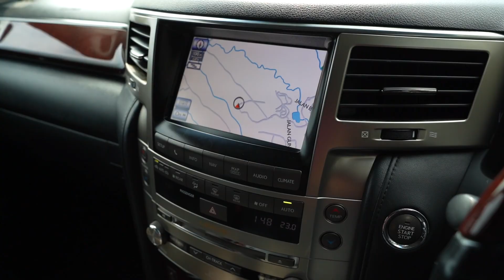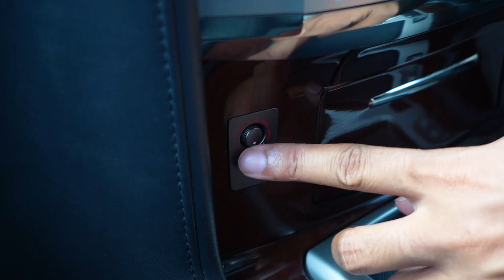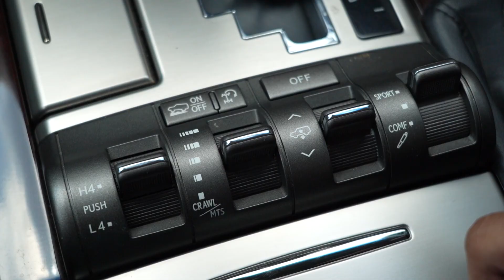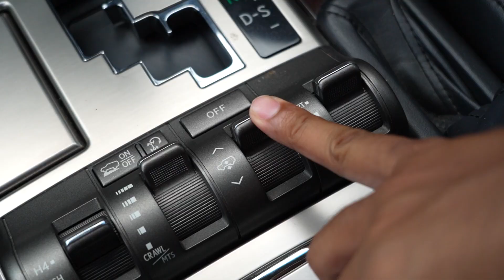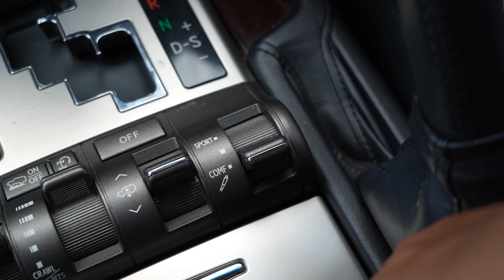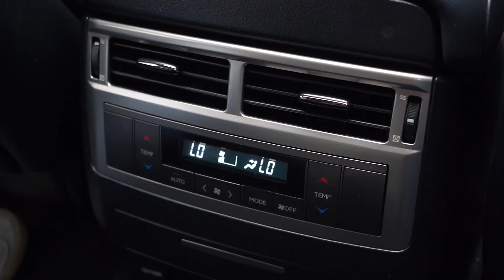MELIHAT DARI SUDUT PANDANG BOS BESAR : LEXUS LX570 | DIRT CARVLOG #434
DIRT CARVLOG
Review Lexus LX570

Episode 434 : Siapa yang tidak tahu kalau Lexus adalah versi mewah dari Toyota? Tapi sebenarnya seberapa besar perbedaan diantara keduanya? Dan apakah kenyamanannya juga berbeda?

Kali ini kita akan membahasnya melalui sebuah LX570. Dimana SUV ini merupakan versi Lexus dari Toyota Land Cruiser 200.

Langsung simak lengkapnya ya! Selamat menonton!